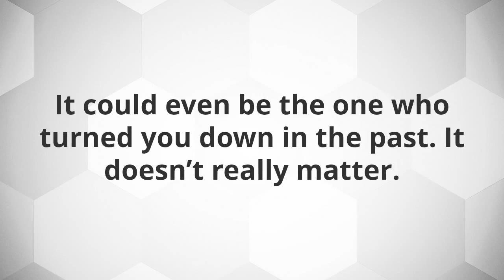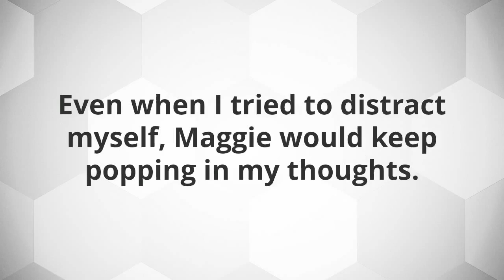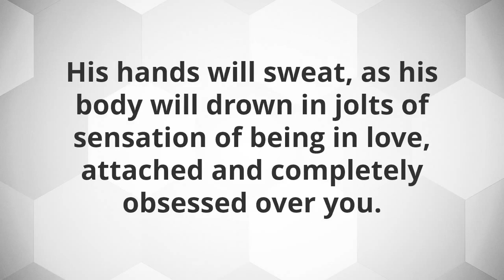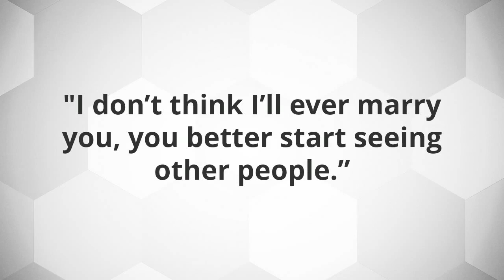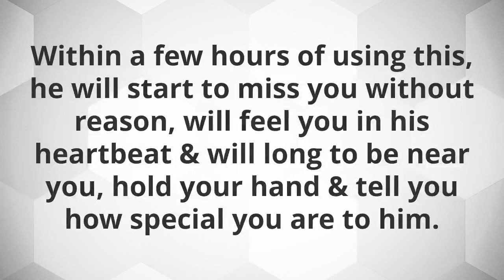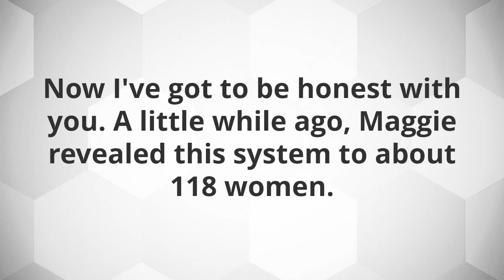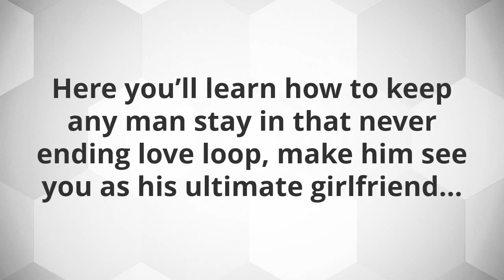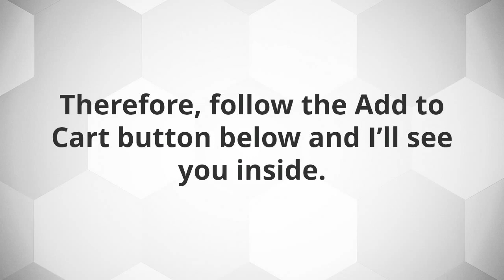How to Make A Man Chase You: Read His Mind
Shortly, I’ll ask you to send 5 “MESMERIZING TEXTS” to that extremely uninterested man.

These words are proven to inject OBSESSION CHEMICALS straight into a man’s heart.

That triggers such deep love obsession that he’ll DESPERATELY chase you until you say YES.